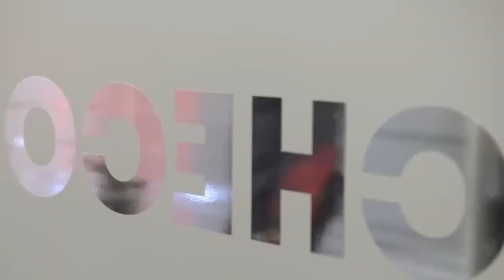Verstappen HUMILLA a Checo Perez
Bienvenidos amantes de la Fórmula 1.

No te creeras todo lo que ha estado diciendo lo que Max esta diciendo de Checo.

¿Estás preparado ara verlo?

La Fórmula 1 es una de las competiciones de automovilismo más populares del mundo. Cada año, los equipos de F1 luchan en una serie de Grandes Premios en pistas de todo el mundo para ver quién es el mejor. Los pilotos de F1 son algunos de los más habilidosos y valientes del deporte, y las escuderías de F1 invierten millones en tecnología y estrategia para intentar ganar. Los circuitos de F1 son algunos de los más impresionantes y desafiantes del mundo, y el campeonato de F1 es seguido por millones de aficionados en todo el mundo. Algunas de las escuderías más destacadas de la Fórmula 1 incluyen Alfa Romeo Racing, Aston Martin Cognizant Formula One Team, AlphaTauri Honda, Haas F1 Team, McLaren F1 Team, Mercedes-AMG Petronas Formula One Team, Scuderia Ferrari, Red Bull Racing y Williams Racing. Algunos de los pilotos más famosos de la Fórmula 1 son Sebastian Vettel, Lewis Hamilton, Max Verstappen y Charles Leclerc. Valtteri Bottas también es un piloto destacado de la Fórmula 1. ¡No te pierdas ningún momento de la emocionante acción de la Fórmula 1!